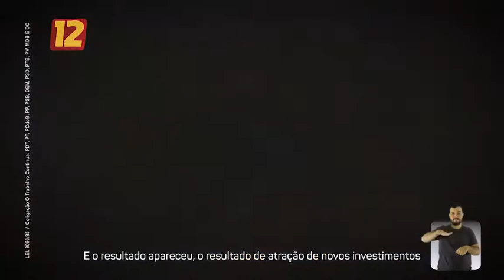PROGRAMA 10 - DR ERIK - BALSAS - MA. LOCUÇÃO: ABRAÃO SILVA